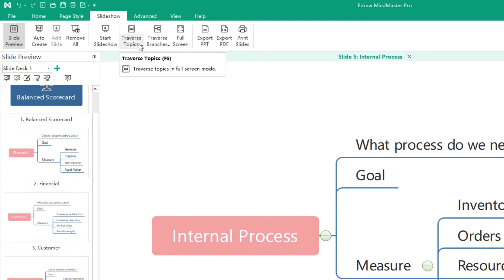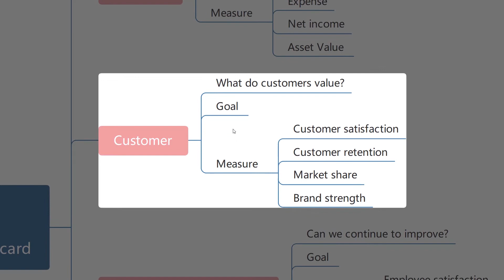How to Create Awesome Mind Map Presentations - EdrawMind (formerly MindMaster) Tutorial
Start your productivity trip with 3000+ mind map examples in EdrawMind Mind Map Gallery

About EdrawMind
EdrawMind, a full-featured collaborative mind mapping and brainstorming tool.
With EdrawMind, users can turn complex ideas and information into clear and well-organized mind maps. EdrawMind makes it easier to present and communicate your concepts with visual tools to summarize, simplify, and improve your content.